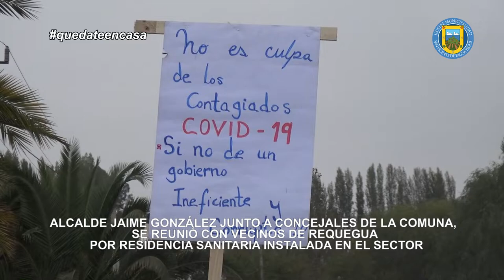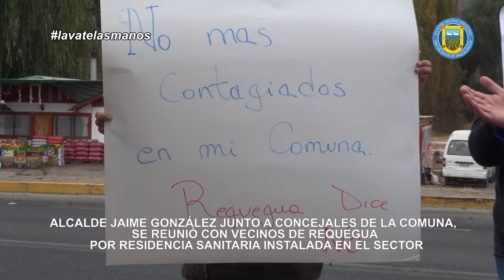ALCALDE SE REUNIÓ CON VECINOS DE REQUEGUA POR RESIDENCIA SANITARIA INSTALADA EN EL SECTOR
ALCALDE JAIME GONZÁLEZ SE REUNIÓ CON VECINOS DE REQUEGUA POR RESIDENCIA SANITARIA INSTALADA EN EL SECTOR